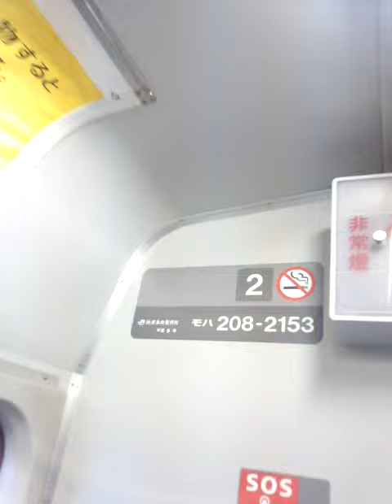209系2100番台車内紹介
前回は6連でしたが今回は4連＋4連の8連です。
千倉始発134M充当のマリC405編成＋マリC401編成で撮影